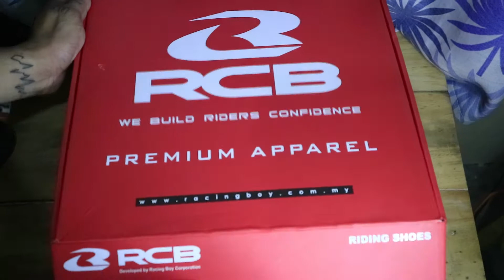Limited Edition Racing boy Riding shoes unboxing | Murang premium riding shoes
Unboxing ng limited edition Racing boy Riding shoes.